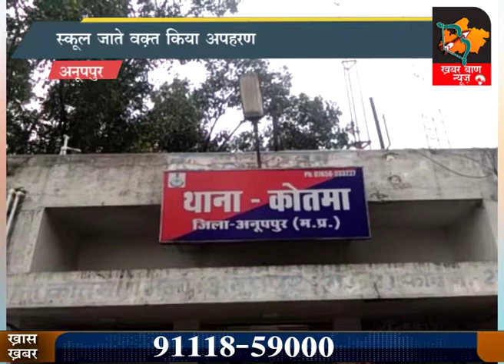छात्रा के साथ दुष्कर्म का प्रयास